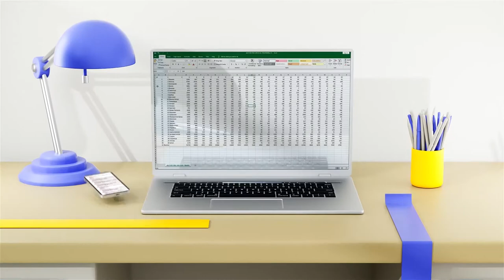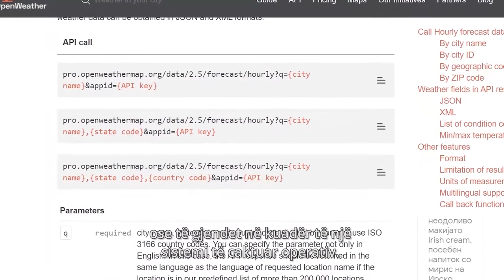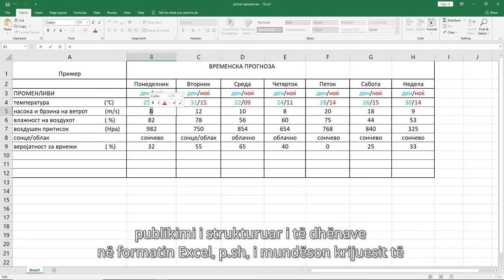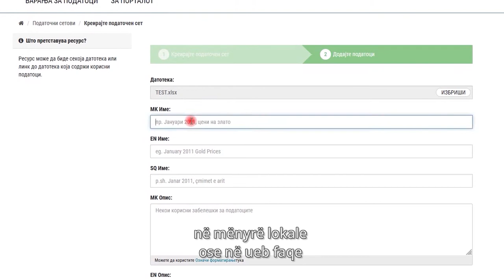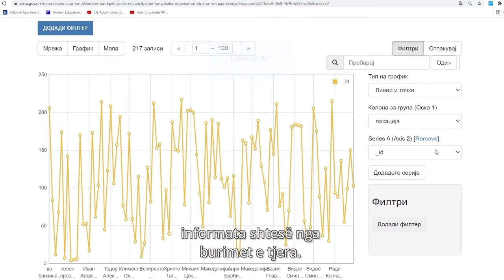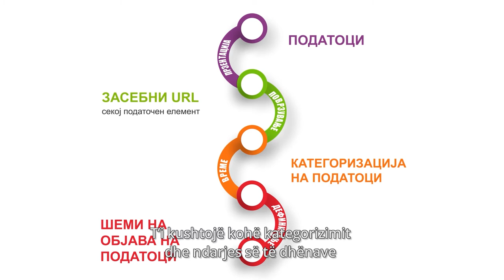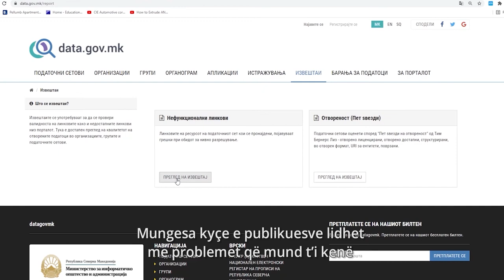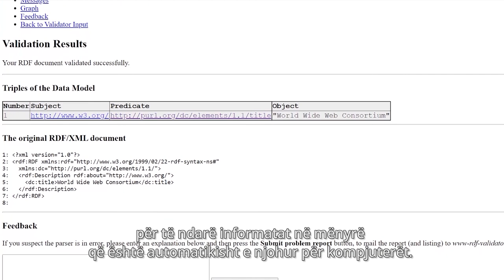Степен на отвореност на податоците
Лекција бр. 4 - Степен на отвореност на податоците
Фондација за интернет и општество Метаморфозис, во рамки на Проектот на УСАИД за граѓанско учество, изработи 10 видео лекции за отворени податоци.